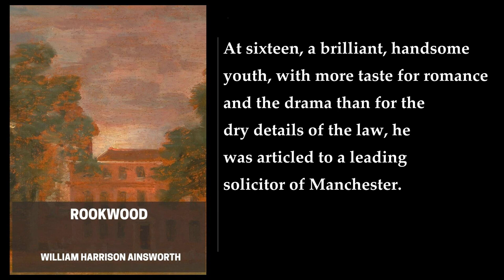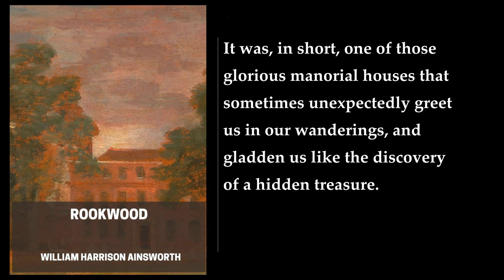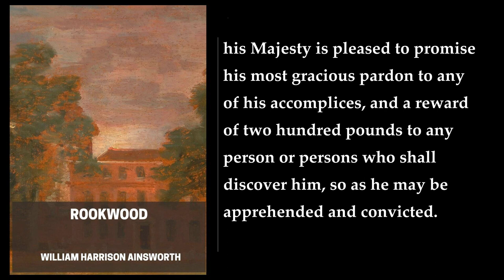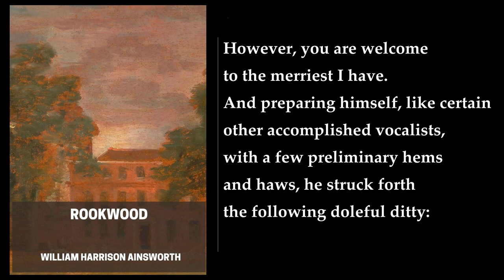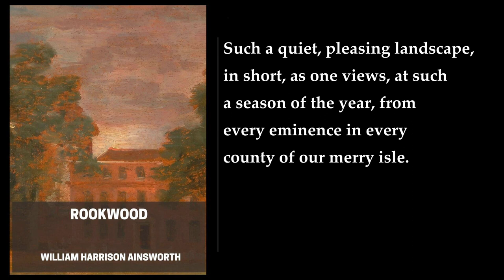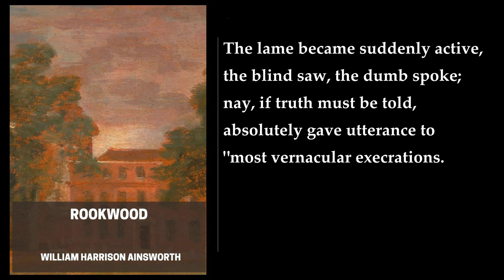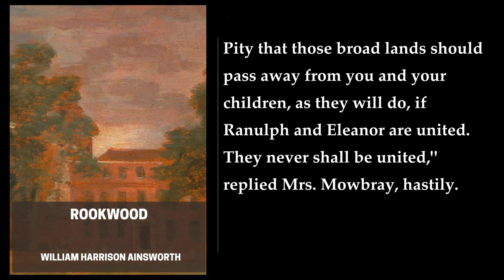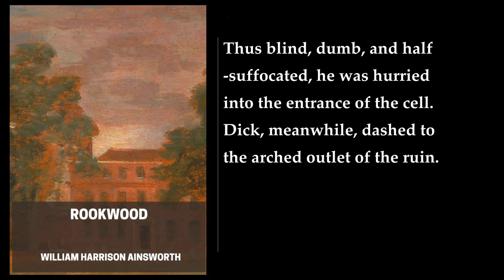Rookwood (1/2) 💙 By William Harrison Ainsworth. FULL Audiobook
Rookwood. By William Harrison Ainsworth. Full Audiobook
Rookwood is a historical and gothic romance novel by William Harrison Ainsworth, published in 1834. The novel is set in England in 1737 and revolves around the Rookwood family and their dispute over the inheritance of Rookwood Place and the Rookwood family name. The story begins with the death of Piers Rookwood, the owner of Rookwood Place, after a branch falls from an ancient tree, which is believed to be a bad omen. It is revealed that Luke Bradley is the son and heir of Piers Rookwood, and that Piers had murdered Bradley's mother. However, the entire incident has been orchestrated by Peter Bradley, the boy's grandfather. Meanwhile, Rookwood's wife, Maud Rookwood, initiates her own scheme to ensure that her son, Ranulph Rookwood, is able to claim the inheritance.

The novel is a rich and complex gothic-romance that combines narrative, poetry, song, and descriptive writing to great effect. Ainsworth's vivid descriptions of the trim gardens, picturesque domains, rook-haunted groves, gloomy chambers, and gloomier galleries of an ancient hall are a testament to his skill as a writer. The novel also features a number of interesting characters, including Dick Turpin, a highwayman and thief, who is introduced at the manor under the pseudonym Palmer. While there, he makes a bet with one of the guests that he can capture himself. Eventually, Turpin is forced to escape on his horse, Black Bess. The horse, though fast enough to keep ahead of all other horses, eventually collapses and dies under the stress of the escape.

In conclusion, Rookwood is a fascinating novel that combines elements of history, romance, and gothic horror to create a unique reading experience. Ainsworth's masterful storytelling and vivid descriptions of the setting and characters make this novel a must-read for fans of the genre..
More: Rookwood Place, Rookwood family name, inheritance dispute
1737 England, death omen, Piers Rookwood
Luke Bradley, Bradley's mother, Peter Bradley
Maud Rookwood, Ranulph Rookwood, Eleanor Mowbray
Sybil Lovel, Dick Turpin, Black Bess

00:00:00 Memoir
00:09:58 To My Mother
00:11:37 Preface
00:25:41 BOOK I. THE WEDDING RING
00:26:05 I. The Vault
00:52:54 II. The Skeleton Hand
01:11:42 III. The Park
01:38:21 IV. The Hall
01:49:44 V. Sir Reginald Rookwood
02:06:37 VI. Sir Piers Rookwood
02:13:03 VII. The Return
02:17:15 VIII. An Irish Adventurer
02:43:23 IX. An English Adventurer
03:26:47 X. Ranulph Rookwood
03:51:52 XI. Lady Rookwood
04:09:31 XII. The Chamber Of Death
04:14:13 XIII. The Brothers
04:35:48 BOOK II. THE SEXTON
04:36:03 I. The Storm
04:53:19 II. The Funeral Oration
05:14:01 III. The Churchyard
05:33:14 IV. The Funeral
05:45:30 V. The Captive
06:00:23 VI. The Apparition
06:30:04 BOOK III. THE GIPSY
06:30:30 I. A Morning Ride
06:49:08 II. A Gipsy Encampment
07:26:11 III. Sybil
07:49:29 IV. Barbara Lovel
08:11:07 V. The Inauguration
09:20:10 VI. Eleanor Mowbray
09:44:38 VII. Mrs. Mowbray
09:56:21 VIII. The Parting
10:05:50 IX. The Philter
10:16:37 X. Saint Cyprian's Cell
10:28:48 XI. The Bridal
10:57:11 XII. Alan Rookwood
11:20:41 XIII. Mr. Coates